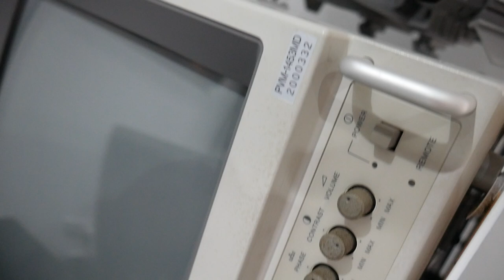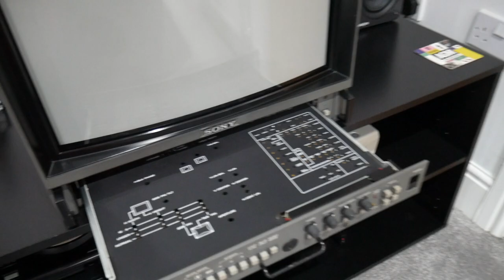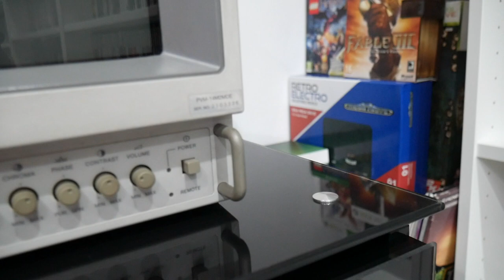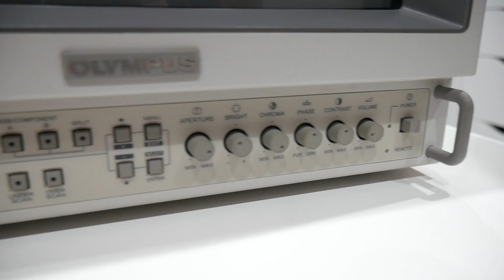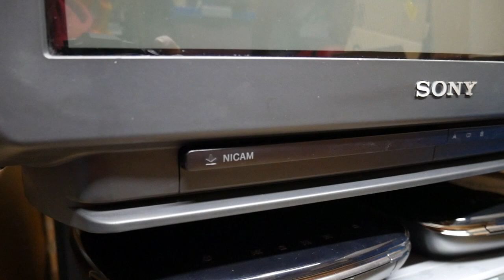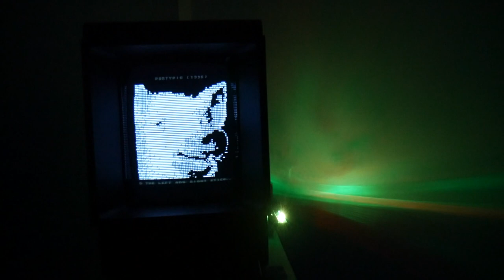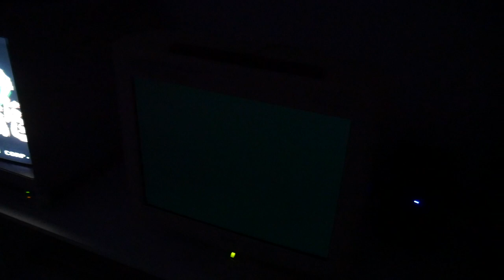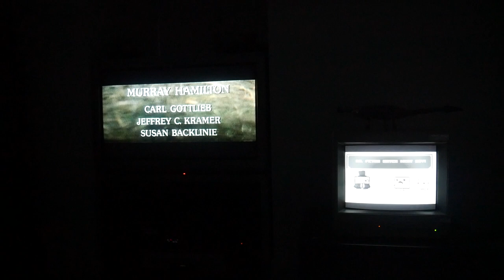CRT/PVM Collection Video - Dad & Lads Gaming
I thought it was about time I made a video about one of my favourite things to have set up in the games room. CRT TVs.

The TVs/PVMs are in both games rooms and i also have a few spares, details as follows;

Room 1

Vectrex
Sony 29" CRT - KV29FX11U
Sony 14" PVM - 1453MD
Toshiba 36" CRT - 36ZP18P
Sony 20" BVM - 2011P

Room 2

Sony 14" PVM - 14M2MDE
Sony 32" CRT - KD32DX100U
Sony 20" PVM - 2053MD
IIyama VGA - Vision Master Pro 454
Sony 20" PVM - 20M2MDE

Spares

Olympus 14" PVM - OEV142
Sony 14" PVM - 14N5MDE
Thorn 20" CRT - CT202T
Bush 18" CRT - BTV18SIL/VA
Sony 20" CRT - KVX2172U
Black Diamond 14" CRT - BDS1451UK

17 in total!